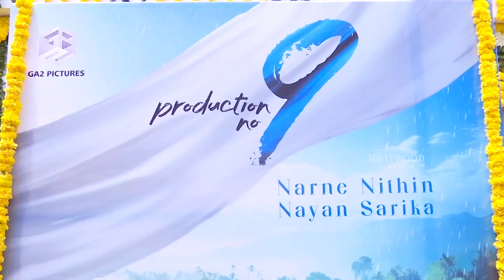Jr NTR Wife Lakshmi Pranathi Brother Narne Nithiin Debut Movie Opening Video | Nayansarika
Watch : Jr NTR Wife Lakshmi Pranathi Brother Narne Nithiin Debut Movie Opening Video | Jr.NTR | Nayansarika

JrNTR Brother in Law Narne Nithiin Debut Movie Opening Video